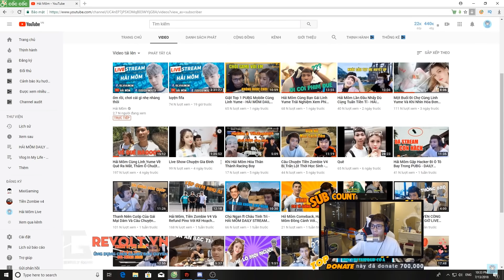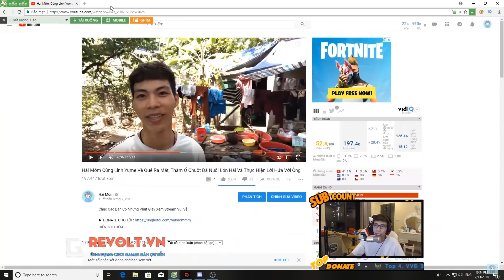Hải Mõm Kể Lại Câu Chuyện Ma Có Thật Tại Khu Nhà Từng Sinh Sống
Chúc Các Bạn Có Những Phút Giây Xem Stream Vui Vẻ

Theo dõi live stream tại NonoLive vào 5h30 mỗi ngày tại đây nè mọi người

► Ứng Dụng Thuê Game Bản Quyền Với Giá Cực Sốc RevoltG, Tặng Bạn 3 Tiếng Để Trải Nghiệm Ứng Dụng Khi Tạo Tài Khoản Mới Tại

► Cộng Đồng Discord Để Kiếm Đồng Đội Và Giao Lưu Kết Bạn
My Pc

-Processor: Intel® Core™ i7-8700
-Mainboard: Asrock Z370 Pro 4
-RAM: Corsair  - G.Skill TRIDENT Z RGB - 16GB (8GBx2) DDR4 2400GHz
-Graphics card: MSI GTX 1080Ti GAMING X 11GB.
-Case: AIGO BLACK TECHNOLOGY
-SSD: SSD Apacer Panther 2.5 inch Sata III 120GB
-HDD: HDD 1TB
-Monitor: Dell Ultrasharp U2417H
-Monitor II : Dell 24inch
-Headsets: HyperX Cloud II Gaming.
-Webcam : Logitech C922 Pro Streaming
-Mouse : Logitech G403
- Ghế AKRacing PREMIUM PLUS GAMING SERIES K700T Arctica
© Bản quyền thuộc về Hải Mõm
© Copyright by Hai Mom ☞ Do not Reup